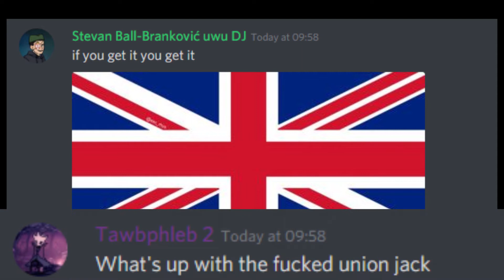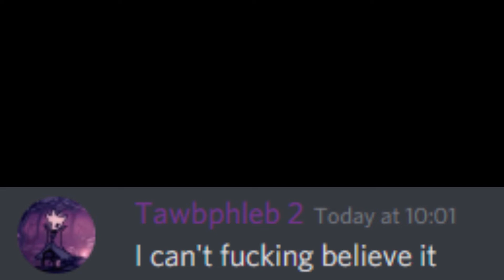A man loses it all on a discord server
well guys looks like this is it...